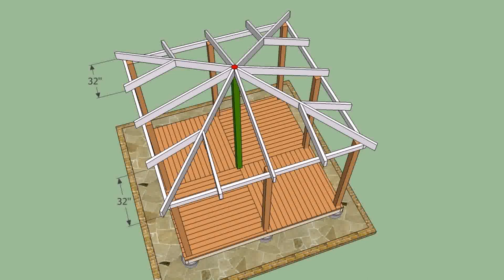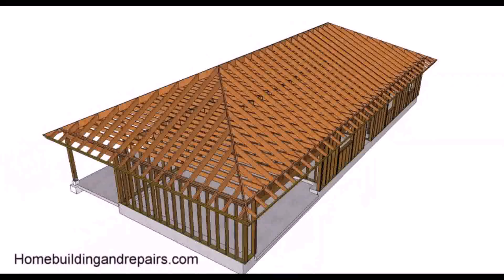Roof Design For Rectangular House - Gif Maker DaddyGif.com (see description)